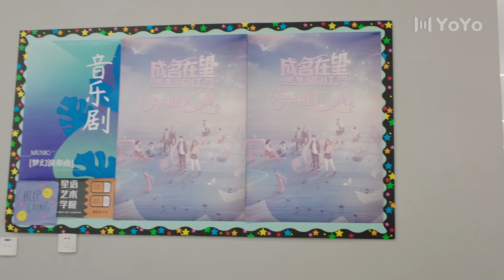Clip 24▶Those two lovebirds😂Time to meet your family😏| Almost Famous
Genres: Music, Romance, School, Youth

💬Synopsis:
The drama revolves around a group of aspiring musical actors, and their stories of love, youth and friendship. In order to realise the dream of becoming a musical actress, Cheng Ming began to convince her parents and overcome the difficulties of the art examinations. She went on to become a student at one of China's leading art colleges, majoring in musical theatre. Chen Ming met the idol You Zhiqi, Wei Feng, Ai Mi, Ding Dongdong, Qu Shiyun, Zhang Yiyong and Fang Yali. She became close friends with them and also fell in love with You Zhiqi. With a kind and positive heart, Chengming faces up to all the difficulties and grows up quickly, getting closer to her dreams step by step.